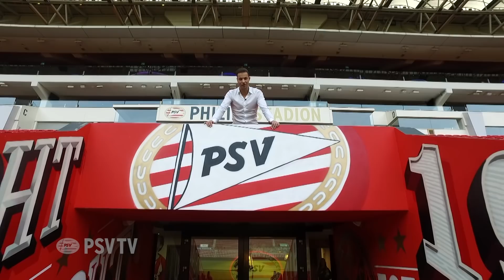Mauro Júnior: Braziliaans jeugdtalent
Een portret van Mauro Júnior. De Braziliaan debuteerde officieel in de wedstrijd tegen VVV-Venlo en scoorde in dat duel.